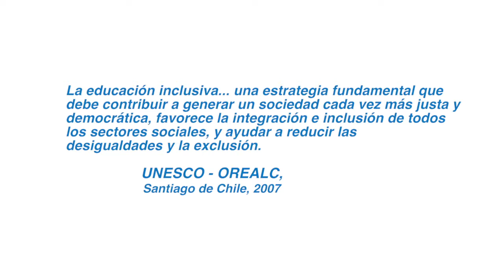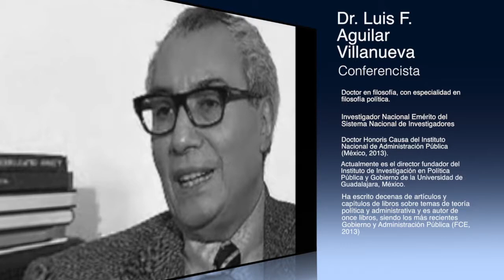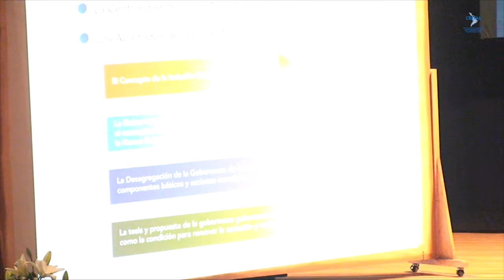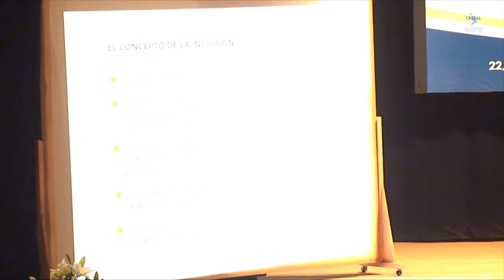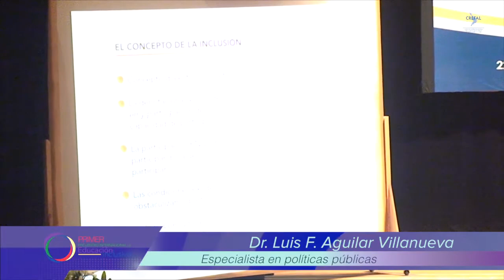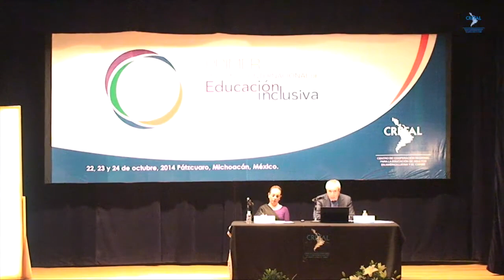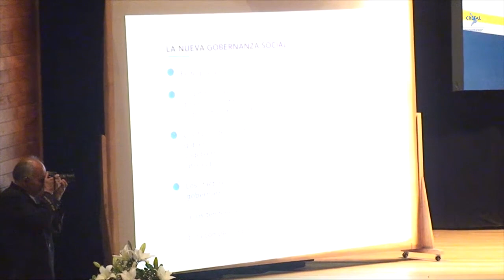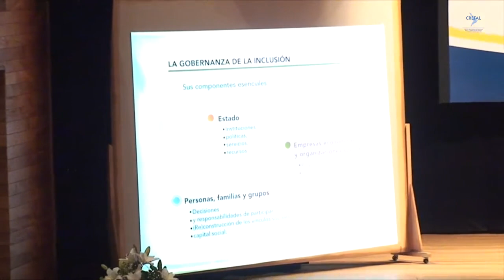Conferencia "Nueva Gobernanza Social"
Conferencia inaugural del Primer Encuentro Internacional de Educación Inclusiva, con la participación del Dr. Luis F. Aguilar Villanueva, quien a través de su disertación Nueva Gobernanza Social, presentó una propuesta de componentes y factores para incrementar las posibilidades de que  los gobiernos y las sociedades latinoamericanas logren hacer de la inclusión una realidad social.